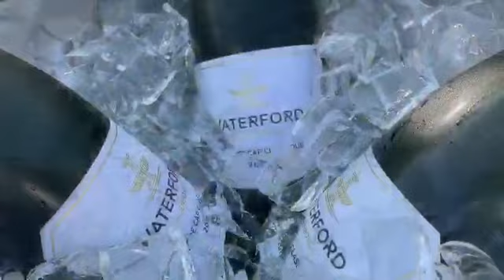Waterford Estate Harvest Season 2020 Day 1